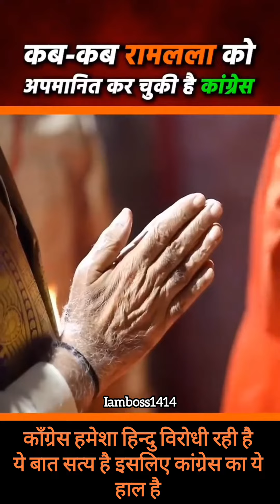कांग्रेस सरकार का विवादित बयान राम मंदिर के लिए ।